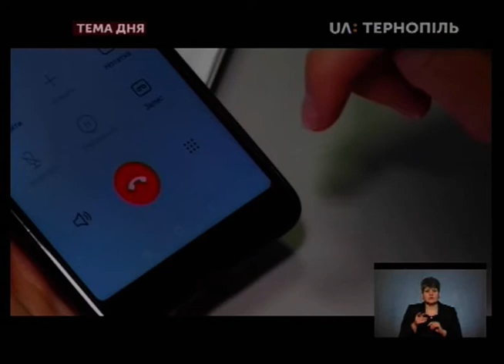Тема дня - Перехід релігійних громад до ПЦУ